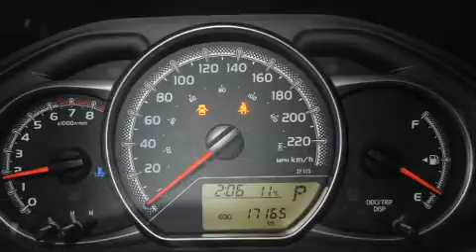2015 Toyota Camry LE TOUT ��QUIP�� in Terrebonne, QC J6W 6A6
L��veill�� Toyota
1369 Mont��e Masson

Prenez la route avec la Toyota Camry 2015. Cette berline 5 passagers vient tout juste de passer le cap des 50 000 km. Gr��ce �� la souplesse de son efficace moteur 4 cylindres, les passages de vitesses se font tout en douceur, vous b��n��ficierez aussi d'une exp��rience de conduite confortable et pr��visible. Parmi les principales caract��ristiques on retrouve des si��ges baquets avants, des lampes de lecture avants et arri��res, l'ouverture automatique de la glace du conducteur, un compte-tours, des essuie-glaces intermittents, un afficheur de la temp��rature ext��rieure, phares �� contr��le automatique, et le t��l��d��verrouillage. La cha��ne haute fid��lit�� alimente 6 haut-parleurs, qui remplissent l'habitacle de voluptueuses ondes auditives. Les coussins gonflables lat��raux se d��ploient pour limiter les effets d'un impact pour tous les passagers. Venez rencontrer notre exp��riment�� personnel des ventes qui se fait une obligation de r��pondre �� vos besoins. Nous serons heureux de r��pondre �� toutes vos questions. Allez, venez effectuer un essai routier, cela pourrait vous aider �� d��cider!